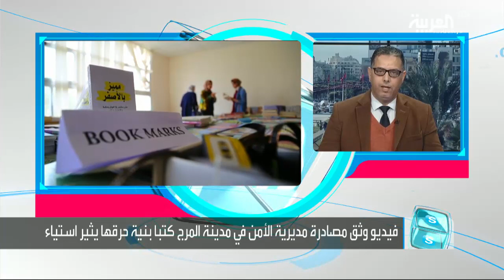تفاعلكم : مصادرة كتب وحرقها في ليبيا وباولو كويلو يحتج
على تويتر، اعرب الكاتب البرازيلي باولو كويلو عن قلقه بعد حرق كتبه في ليبيا مشيرا الى انه يتابع مع سفارة بلاده ولا يمكنه أن يجلس مكتوف اليدين. تعليق الكاتب البرازيلي جاء ردا على فيديو وثق مصادرة مديرية الأمن في مدينة المرج شرق ليبيا كتبا بنية حرقها. وأثار الموضوع استياءاً واسعاً، خاصة وأن في المرج مقر قادة الجيش الليبي وليس داعش.رئيس هيئة الإعلام والثقافة والمجتمع المدني في الحكومة الليبية المؤقتة، خالد نجم